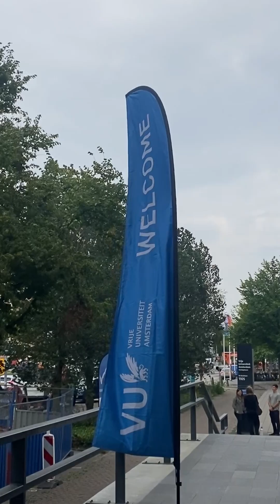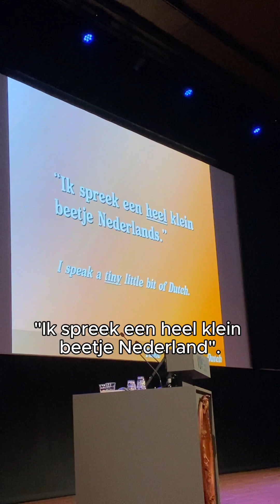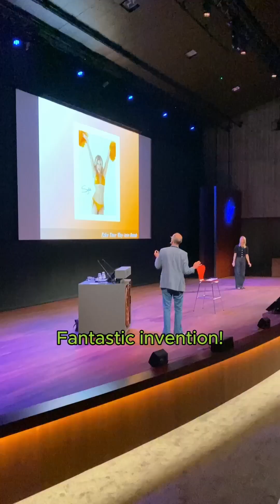Dutch crash course for international students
Our teacher Fiona and comedian Jasper have their yarly Dutch crash course for international students at the VU! Lekker, hoor! Doeidoei!